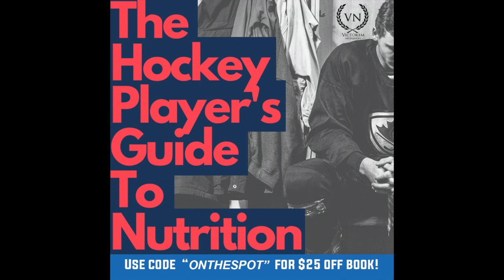Michael Bunn | Carolina Thunderbirds FPHL (Ep. 134)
Welcome back to Episode 134 of On the Spot Sports and in today's episode we have a very special guest, professional hockey player, Michael Bunn!  Michael and I discuss his journey from playing in the USHL to playing in the Federal Hockey League.  We also talk about Michael scoring a hat trick in his first USHL game and winning the championship in Carolina in the FHL.  We also chat about what made him get into the game of hockey and when he started.  He is also a fan favorite up in Carolina so we chat about how much it means to him.  We hope you guys enjoy this episode!!

Thank you Michael for coming on the show!  I had a blast!